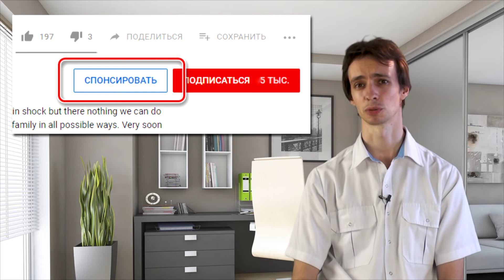Ютьюб добавил мне новую кнопочку на канале :)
Вы можете получить консультацию онлайн:
Врач-онколог-хирург Атабеков Игорь Игоревич
-окончил Донецкий медицинский университет им.М.Горького в 2010 году;
-имеет украинский диплом по специальности "лечебное дело", подтвержденный в России и США;
-имеет национальную награду США за выдающийся научный труд (Президентскую награду Пфицера);
Вся информация предоставлена в образовательных целях и подкреплена официальными Мировыми научно-медицинскими исследованиями.